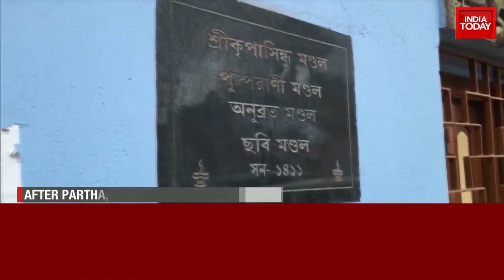After Partha Chatterjee, TMC Neta Anubrata Mondal Arrested: Witch Hunt Or War Against Corruption?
The CBI today arrested senior Trinamool Congress leader Anubrata Mondal from his residence in Bengal's Bolpur for allegedly not cooperating in its probe into a cattle smuggling case, an official said. Mr Mondal was arrested after almost an hour-long interrogation by a CBI team that arrived at the Birbhum district president's house early this morning, he said.

"We have arrested him for non-cooperation in the investigation into the cattle smuggling scam," the official told.